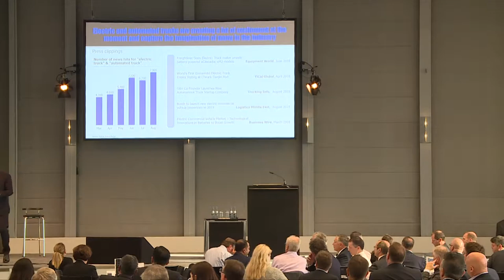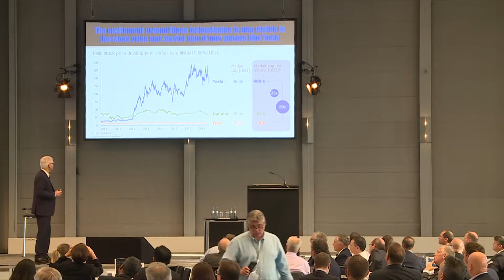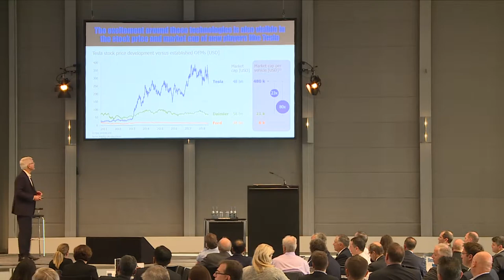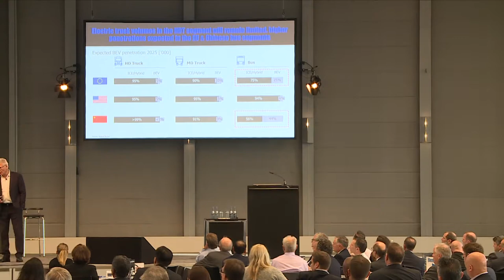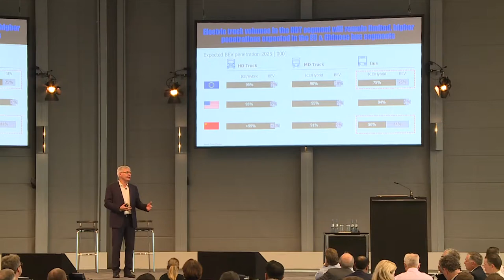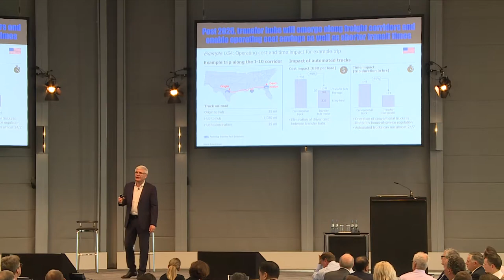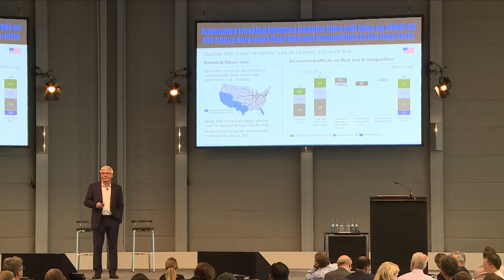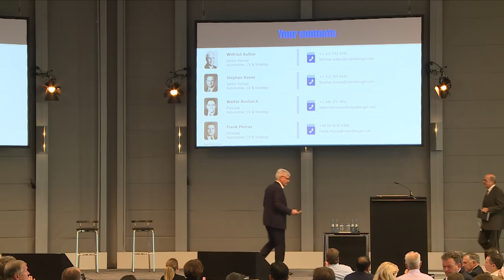HDMA 2018 Breakfast & Briefing: Dr. Wilfried Aulbur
Dr. Wilfried Aulbur - Senior Partner, Roland Berger